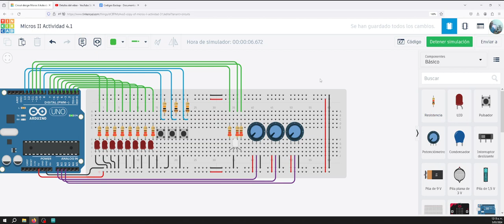Micros II Semana 4 Actividad 4.1 Reto 1